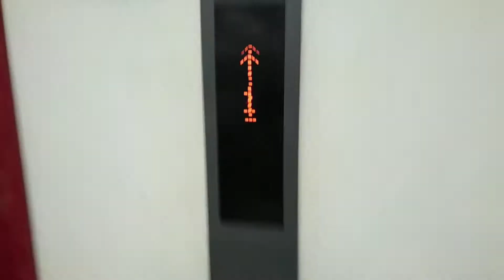アプロ門真店のエレベーター(撮り直し)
メーカー:日立
機種:Gセレクト
用途:乗用
定員:15名
積載:1000kg
設置数:1